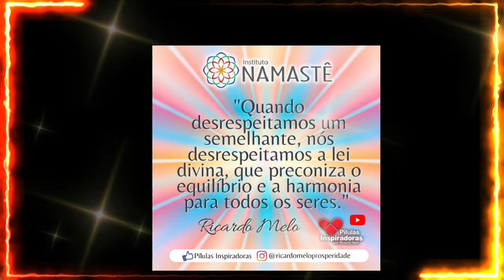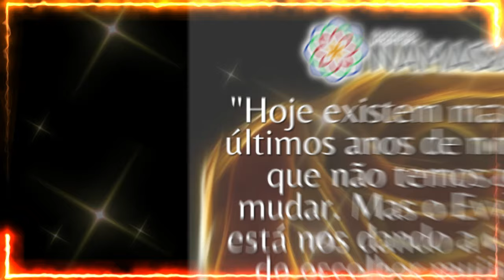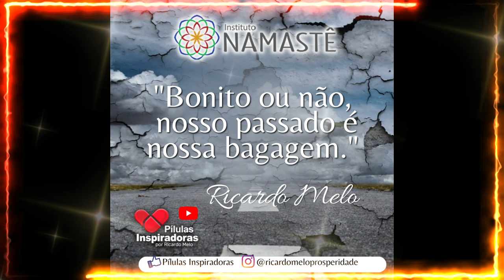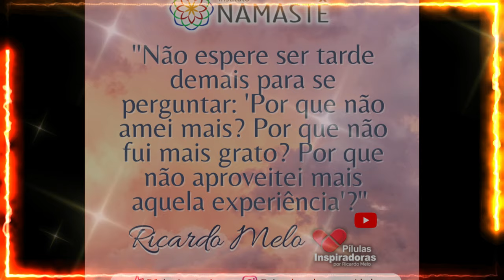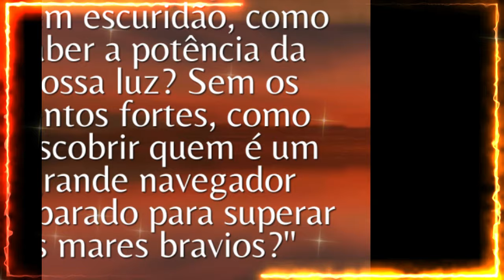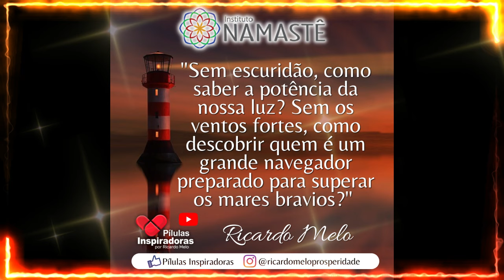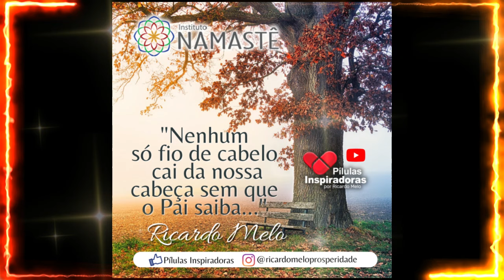Pílulas Inspiradoras - Segunda Feira - O Dia Mundial do Recomeço!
Segunda Feira - O Dia Mundial do Recomeço!😊🙏

⚛️ Inscrições Abertas!! 🥳
Curso Vida Quântica - Desperte sua Consciência Rumo à uma Vida Extraordinária! 🤩
👉 Clique no link abaixo e faça a sua inscrição:

☀️🙏 Bom dia, Prosperidade: Do Berço ao Túmulo!!
_Tudo o que você precisa saber sobre Plano Reencarnatório e Mediunidade._🫣👻